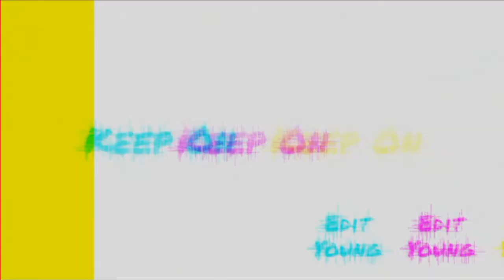LFWM Ep00 - Keep On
HAPPY THURSDAY y'all.